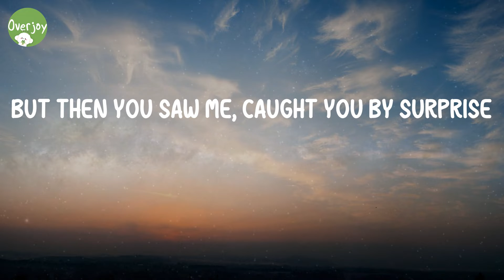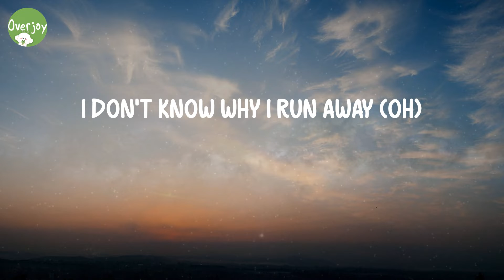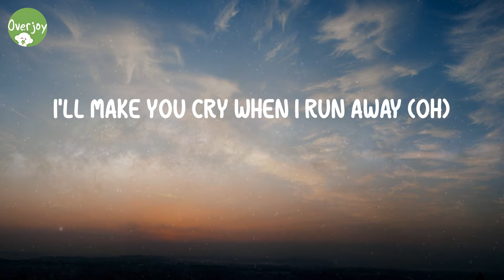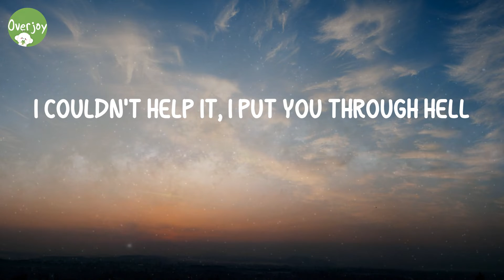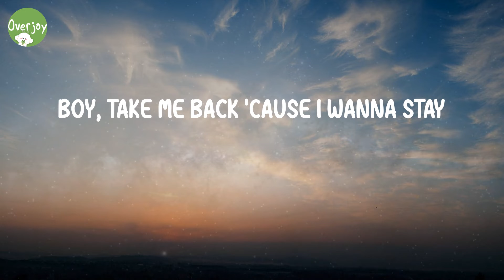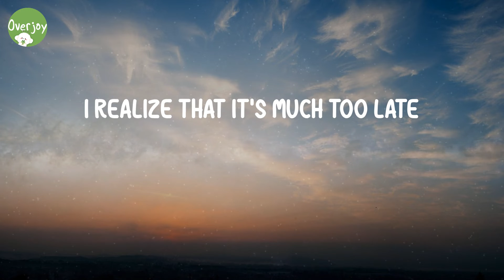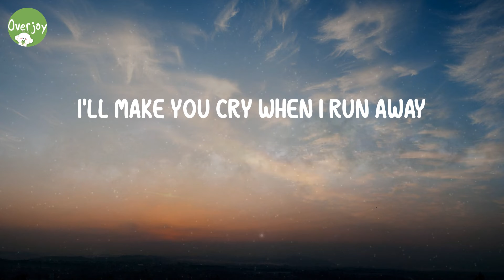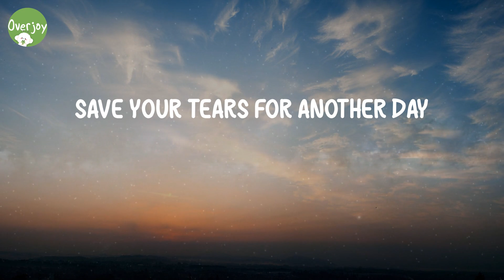Save Your Tears - The Weeknd (Lyric Video)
Lyrics Save Your Tears:
Ooh (ooh)
Nah-nah, yeah
I'll make you cry when I run away (oh)
Mmh
Oh boy
Save
Save your tears for another day (ooh)
Ooh, girl (oh), okay
Save (save)
Your (your)
Tears for another day